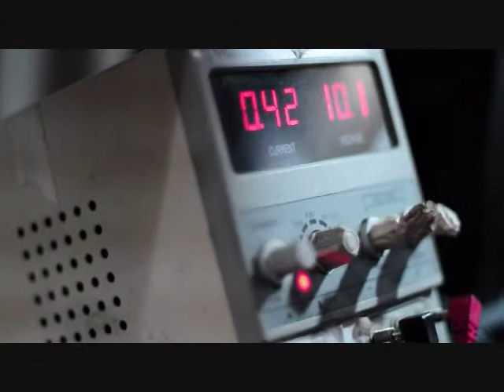THIS IS HOW SUPPORTIVE I AM